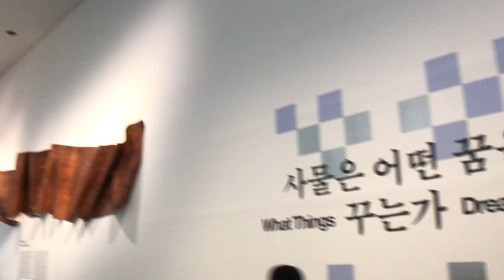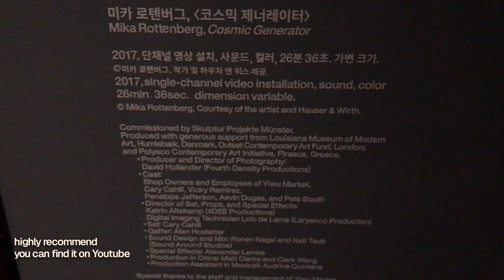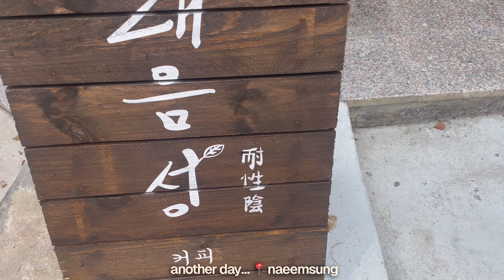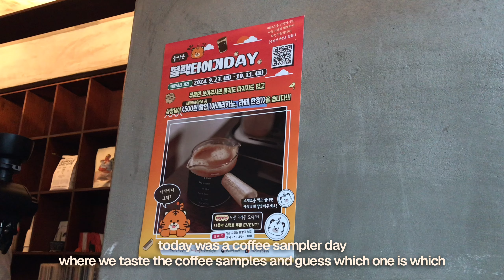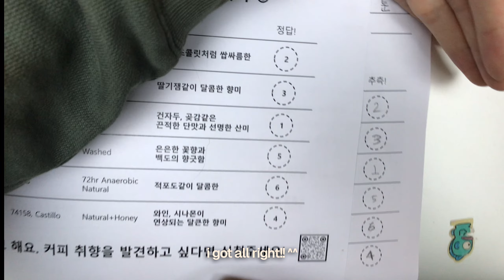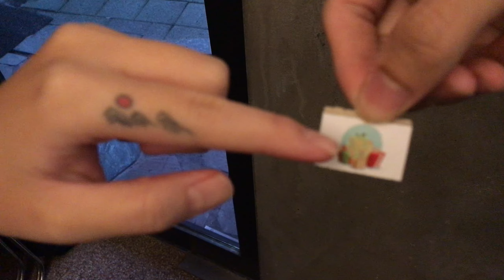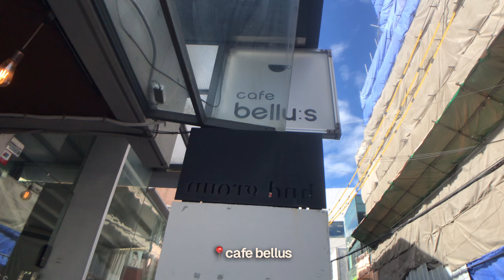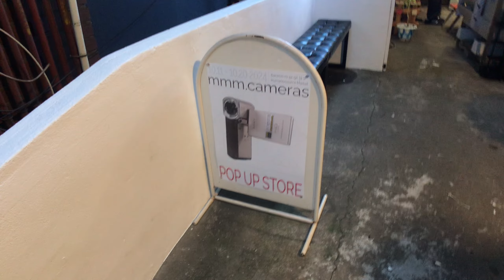I think I have to enjoy life more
Hello, these footages has been taken a few months back and forth because I had been a busy bee.

00:23 MMCA (Art Museum)
04:20 PIPOPA (Cafe Near the Art Museum)
04:48 naeemsung (Random Cafe in Bomun)
05:24 Radical Brewing Club (Coffee Sampling) (FavCafe)
07:29 Cos
07:44 야상해 (Chinese Place in Itaewon veryy nice)
08:13 Frederic Malle (Itaewon-Hangangjin)
08:55 Post Poetics (Bookstore in Hangangjin)
09:15 Cafe Bellu (Hangangjin Cafe - just ok)
09:55 Pace (Art Gallery in Hangangjin)
10:59 mmm.cameras Pop-Up (Hangangjin)